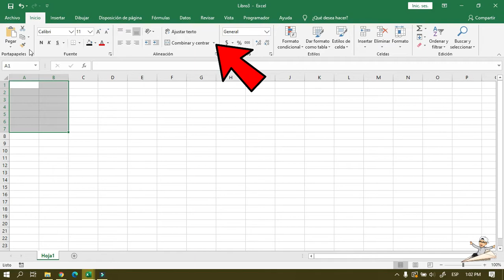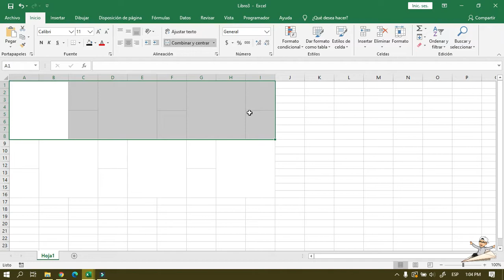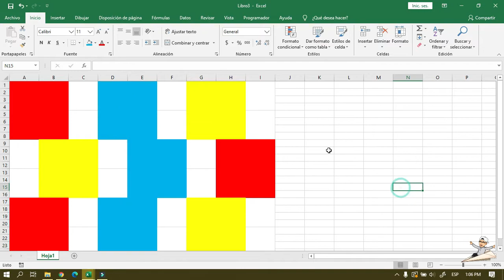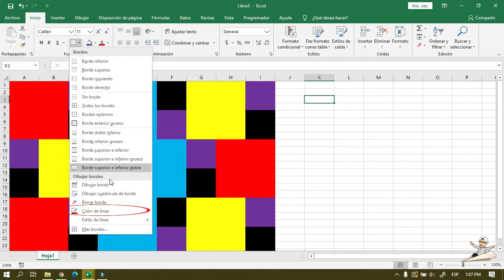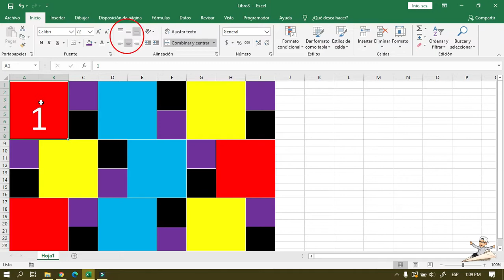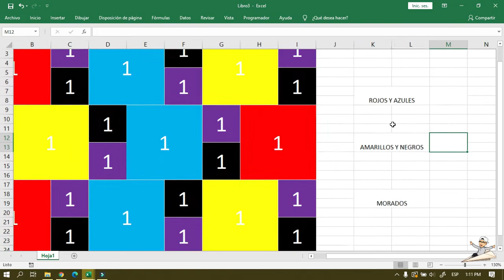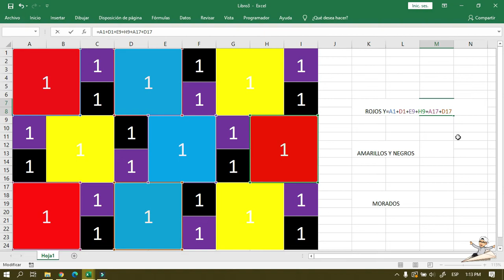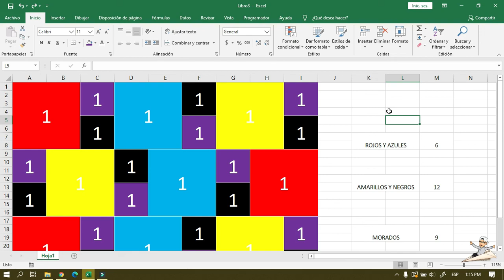2° Sistemas - Combinar formas en Excel